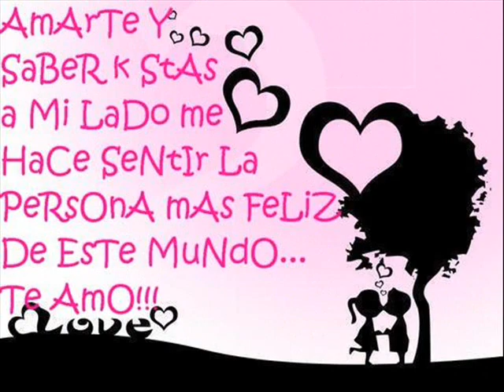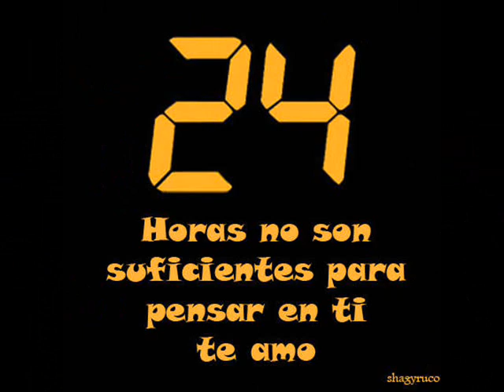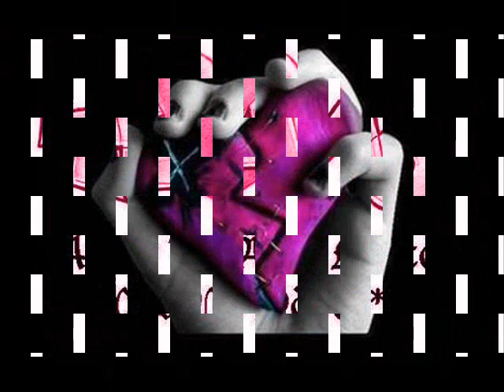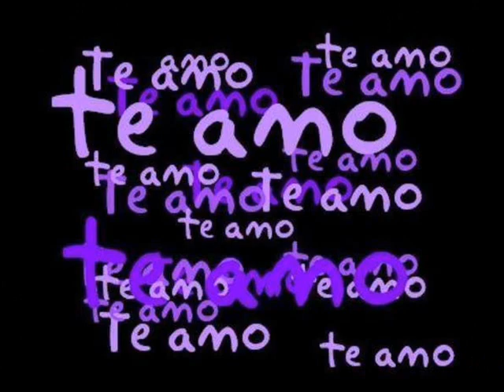junior klan-mi corazon salta por ti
pss mi corazon salta por ti...@roma